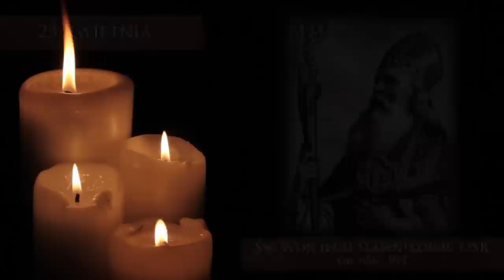Skarby Kościoła 23 kwietnia | św. Wojciech